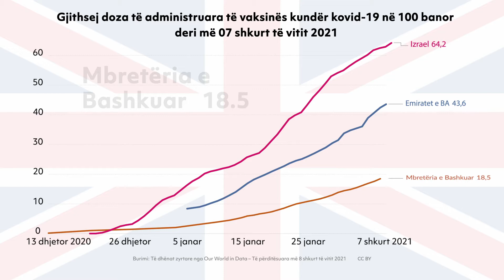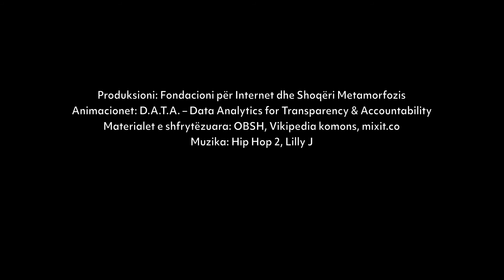Nga fillimi i vaksinimit e deri në imunizimin e popullatës do të duhet të paktën një vit